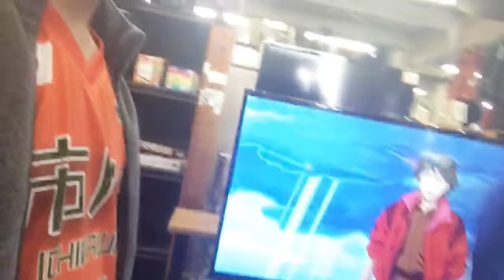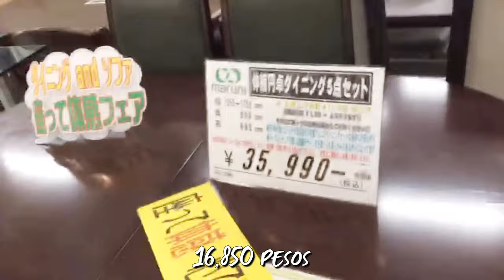second hand store : in japan